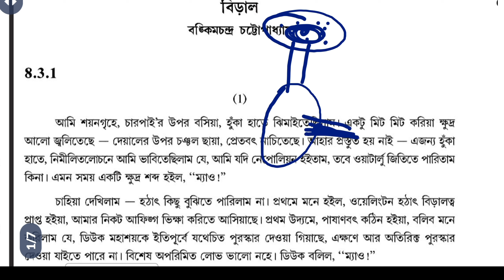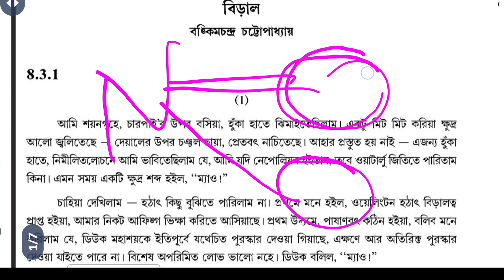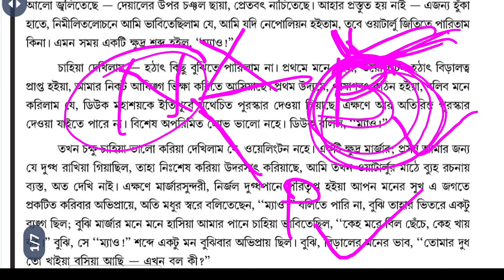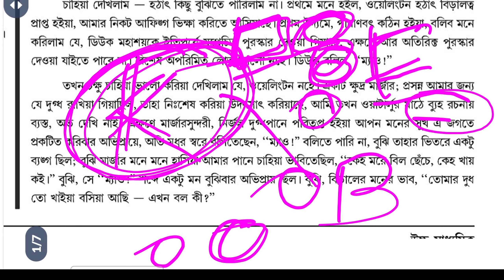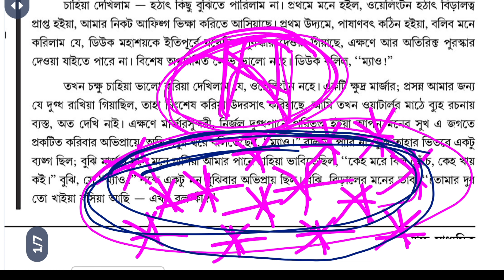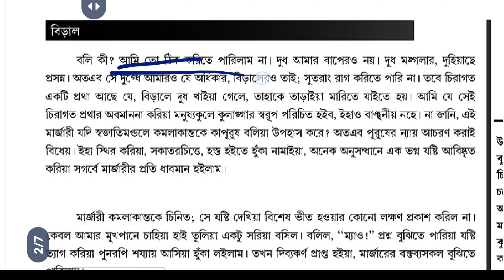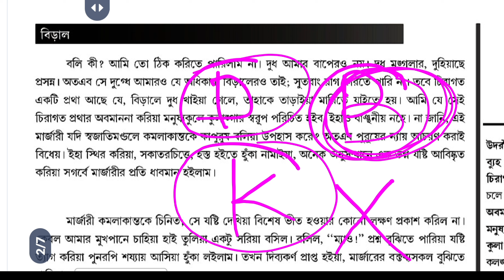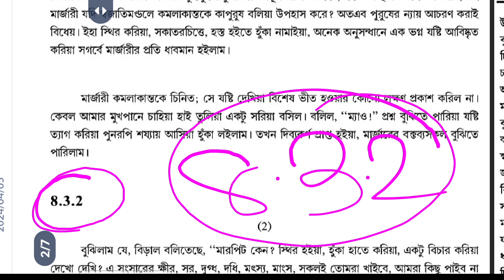একাদশ শ্রেণির বাংলা বিড়াল গল্প(biral Golpo)প্রবন্ধ(prabandh)বঙ্কিমচন্দ্র চট্টোপাধ্যায়)BA part 1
বিড়াল গল্প পার্ট ওয়ান
part 1

part 1

বিড়াল গল্প (biral Golpo) প্রবন্ধ(prabandha) ( বঙ্কিমচন্দ্র চট্টোপাধ্যায়) একাদশ শ্রেণির বাংলা xi

একাদশ শ্রেণির বাংলা(xi)বিড়াল গল্প(biral Golpo)প্রবন্ধ(prabandha) ( বঙ্কিমচন্দ্র চট্টোপাধ্যায়)BA

বিড়াল(biral Golpo) প্রবন্ধ(prabandha) ( বঙ্কিমচন্দ্র চট্টোপাধ্যায়) একাদশ শ্রেণির বাংলা xi

বিড়াল(biral Golpo) প্রবন্ধ(prabandha হু) ( বঙ্কিমচন্দ্র চট্টোপাধ্যায়) একাদশ শ্রেণির বাংলা xi

আমি শয়নগৃহে, চারপায়ীর উপর বসিয়া, হুঁকা হাতে ঝিমাইতেছিলাম। একটু মিট্ মিট্ করিয়া ক্ষুদ্র আলো জ্বলিতেছে-দেয়ালের উপর চঞ্চল ছায়া, প্রেতবৎ নাচিতেছে। আহার প্রস্তুত হয় নাই-এজন্য হুঁকা হাতে, নিমীলিতলোচনে আমি ভাবিতেছিলাম যে, আমি যদি নেপোলিয়ন্ হইতাম, তবে ওয়াটার্লু জিতিতে পারিতাম কি না। এমত সময়ে একটি ক্ষুদ্র শব্দ হইল, “মেও!”

চাহিয়া দেখিলাম-হঠাৎ কিছু বুঝিতে পারিলাম না। প্রথমে মনে হইল, ওয়েলিংটন হঠাৎ বিড়ালত্ব প্রাপ্ত হইয়া, আমার নিকট আফিঙ্গ ভিক্ষা করিতে আসিয়াছে। প্রথম উদ্যমে, পাষাণবৎ কঠিন হইয়া, বলিব মনে করিলাম যে, ডিউক মহাশয়কে ইতিপূর্ব্বে যথোচিত পুরস্কার দেওয়া গিয়াছে, এক্ষণে আর অতিরিক্ত পুরস্কার দেওয়া যাইতে পারে না। বিশেষ অপরিমিত লোভ ভাল নহে। ডিউক বলিল, “মেও!”

তখন চক্ষু চাহিয়া ভাল করিয়া দেখিলাম যে, ওয়েলিংটন নহে। একটি ক্ষুদ্র মার্জ্জার; প্রসন্ন আমার জন্য যে দুগ্ধ রাখিয়া গিয়াছিল, তাহা নিঃশেষ করিয়া উদরসাৎ করিয়াছে, আমি তখন ওয়াটার্লুর মাঠে ব্যুহ-রচনায় ব্যস্ত, অত দেখি নাই। এক্ষণে মার্জ্জারসুন্দরী, নির্জ্জাল দুগ্ধপানে পরিতৃপ্ত হইয়া আপন মনের সুখ এ জগতে প্রকটিত করিবার অভিপ্রায়ে, অতি মধুর স্বরে বলিতেছেন, “মেও!” বলিতে পারি না, বুঝি, তাহার ভিতর একটু ব্যঙ্গ ছিল; বুঝি, মার্জ্জার মনে মনে হাসিয়া আমার পানে চাহিয়া ভাবিতেছিল, “কেহ মরে বিল ছেঁচে, কেহ খায় কই।” বুঝি সে “মেও!” শব্দে একটু মন বুঝিবার অভিপ্রায় ছিল। বুঝি বিড়ালের মনের ভাব, “তোমার দুধ ত খাইয়া বসিয়া আছি-এখন বল কি?”

বলি কি? আমি ত ঠিক করিতে পারিলাম না। দুধ আমার বাপেরও নয়। দুধ মঙ্গলার, দুহিয়াছে প্রসন্ন। অতএব সে দুগ্ধে আমারও যে অধিকার, বিড়ালেরও তাই; সুতরাং রাগ করিতে পারি না। তবে চিরাগত একটি প্রথা আছে যে, বিড়ালে দুধ খাইয়া গেলে, তাহাকে তাড়াইয়া মারিতে যাইতে হয়। আমি যে সেই চিরাগত প্রথার অবমাননা করিয়া মনুষ্যকুলে কুলাঙ্গার স্বরূপ পরিচিত হইব, ইহাও বাঞ্ছনীয় নহে। কি জানি, এই মার্জ্জারী যদি স্বজাতি-মণ্ডলে কমলাকান্তকে কাপুরুষ বলিয়া উপহাস করে? অতএব পুরুষের ন্যায় আচরণ করাই বিধেয়। ইহা স্থির করিয়া, সকাতরচিত্তে, হস্ত হইতে হুঁকা নামাইয়া, অনেক অনুসন্ধানে এক ভগ্ন যষ্টি আবিষ্কৃত করিয়া সগর্ব্বে মার্জ্জারী প্রতি ধাবমান হইলাম।
মার্জ্জারী কমলাকান্তকে চিনিত; সে যষ্টি দেখিয়া বিশেষ ভীত হওয়ার কোন লক্ষণ প্রকাশ করিল না। কেবল আমার মুখপানে চাহিয়া হাই তুলিয়া, একটু সরিয়া বসিল। বলিল, “মেও!” প্রশ্ন বুঝিতে পারিয়া যষ্টি ত্যাগ করিয়া পুনরপি শয্যায় আসিয়া হুঁকা লইলাম। তখন দিব্যকর্ণ প্রাপ্ত হইয়া, মার্জ্জারের বক্তব্যসকল বুঝিতে পারিলাম।
Ezoic

Ezoic